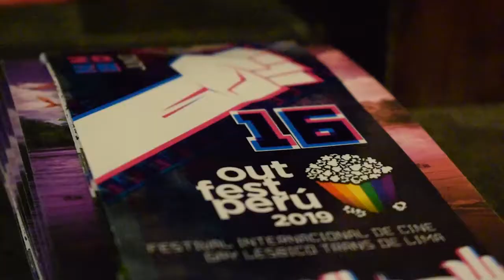Presentación Miss Amazonas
Estreno del largo documental Miss Amazonas de Rafael Polar, con la presencia de sus protagonistas quie realizó en el LUM Lugar de la Memoria, Tolerancia e Inclusión Social, en Lima Perú
Realizado por Regina Cordero